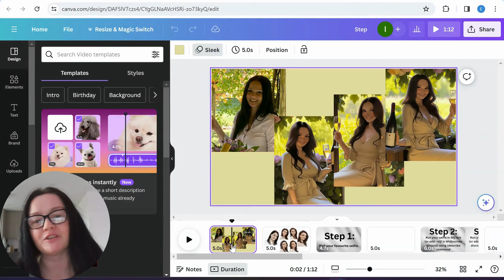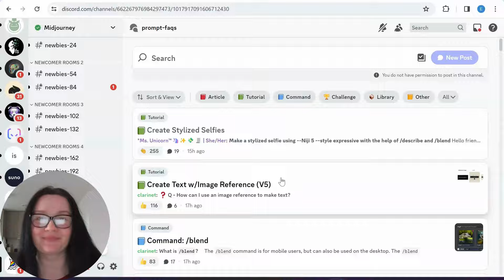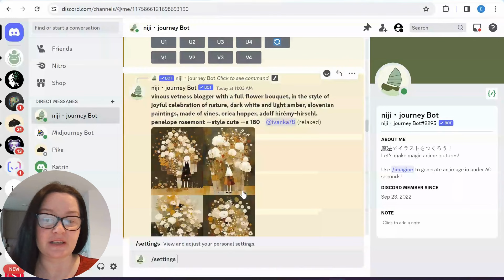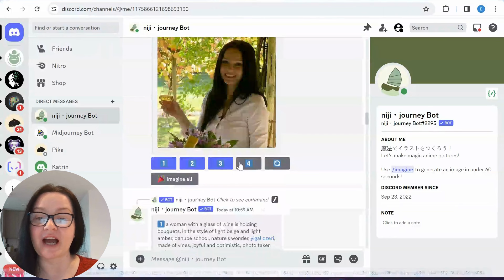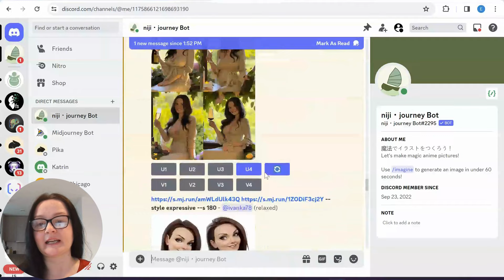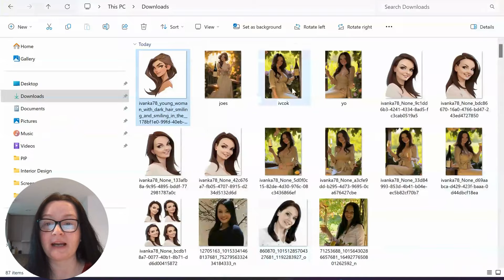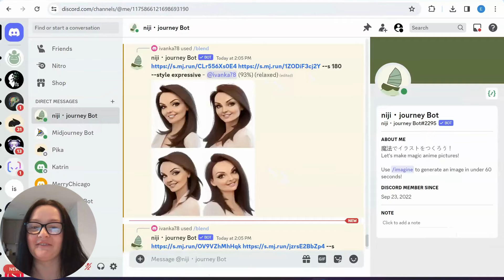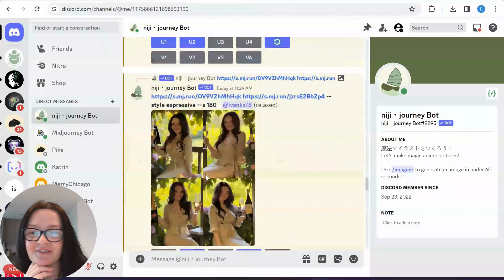Create Fun Selfies with Niji: Midjourney's Niji Secret | 5-Step Tutorial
Huge thanks to Ms Unicorn!

Hey friends!

I've just put together something super cool I think you'll love – a tutorial on giving your selfies an artistic twist with Niji in Midjourney. 🎨✨ It's like giving your photo a little sip of magic potion and watching it transform into a stylized piece of art that'll catch everyone's eye.

By the end, you'll be turning your selfies into pieces that are gallery-worthy (or at least Insta-worthy!).

Can't wait to share this with you. So, grab your favorite selfie, and let's get creative together!

Have fun!

Warm regards,

Ivana at ExpresPrints.com